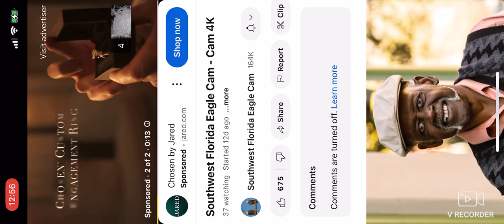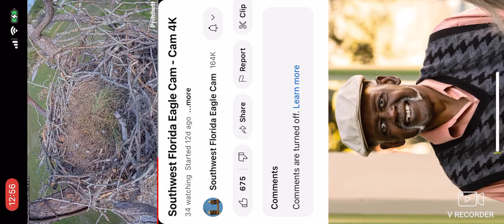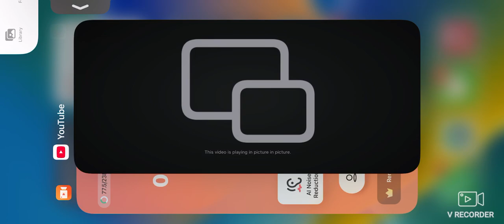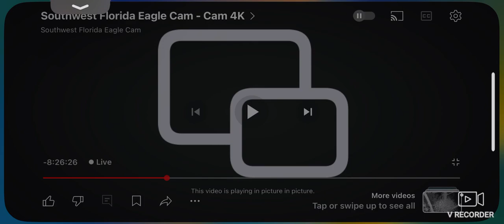SWFL Bald Eagles (Cam 2) 11/02/2024 16:30